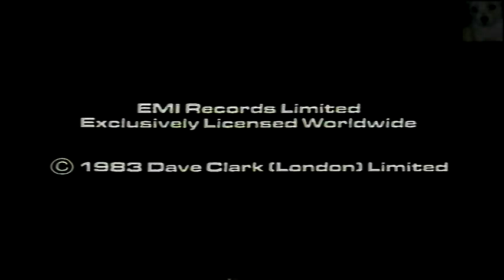Rolling Stones Paint It Black